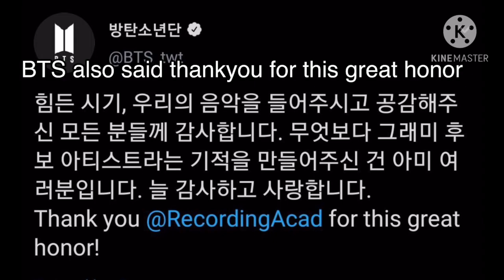BTS Reaction Grammy Nomination